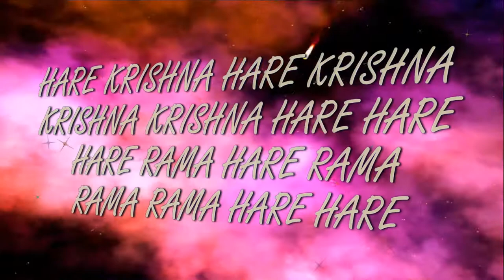16.08.2017 Srila Prabhupada Pushpanjali&Guru puja ISKCON Dnipro Ukraine